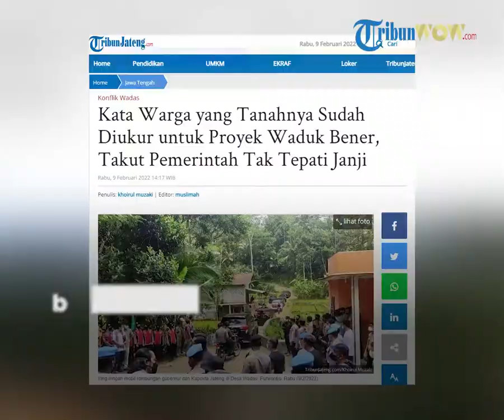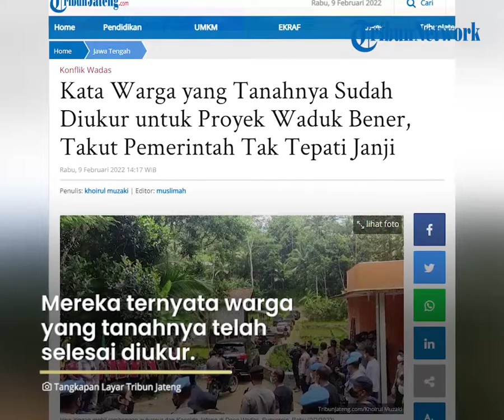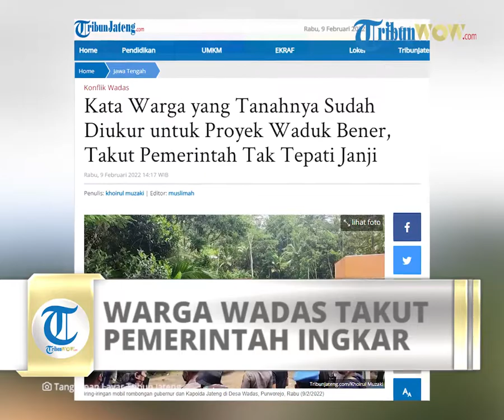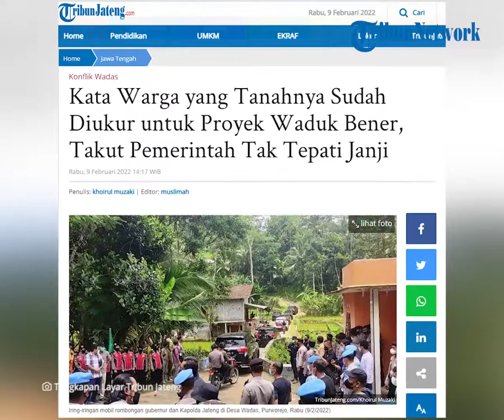Warga Wadas Mengaku Tak Masalah Tanahnya Dibeli, namun Takut Pemerintah Tak Tepati Janji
TRIBUN-VIDEO. COM - Pengukuran lahan untuk proyek pembangunan Waduk Bener Purworejo masih berlanjut.

Sebagian tanah warga telah diukur BPN dengan dikawal aparat Kepolisian.

Pantauan Tribun, situasi desa Rabu siang (9/2/2022), cukup tenang.

Meski sebagian warga masih terlihat hati-hati terhadap setiap orang asing yang masuk.

Tribun sempat ditanyai identitas hingga diminta menunjukkan kartu pers oleh pria kekar yang standby di jalan masuk desa.

Hingga ia memersilakan masuk ketika sudah memastikan yang masuk adalah jurnalis.

Mobil patroli polisi tampak lalu lalang di jalan desa.

Tapi jumlah pasukan itu tidak sebanyak sebelumnya,  saat terjadi ketegangan warga dengan aparat.

Kunjungan rombongan Gubernur Ganjar Pranowo dan Kapolda Jateng ke Balai Desa Wadas, pun tidak mendapat perlawanan dari warga yang kontra pengukuran.

Sejumlah warga berkumpul di teras rumah warga di persimpangan dusun.

Mereka ternyata warga yang tanahnya selesai diukur.

Wagiman mengatakan, tanahnya seluas 1.300 meter persegi telah selesai diukur.

Ia mengaku tak masalah tanahnya dibeli untuk pembangunan waduk.

Menurut dia, sosialisasi pembangunan waduk dengan mengeksploitasi batu dari Desa Wadas sudah dilakukan sejak lama.

"Sosialisasi itu terus, " katanya, Rabu (9/2/2022)

Ia sempat khawatir terkait rencana pembebasan lahannya oleh pemerintah.

Tetapi kekhawatirannya bukan terkait dampak buruk ketika bukit tempat lahannya berada dihancurkan.

Ia khawatir, pemerintah tak menepati janjinya untuk memberikan ganti untung lahannya yang telah dibebaskan.

"Takut gak dibayar, " katanya

Wagiman selama ini menanami lahannya dengan tanaman keras semisal Durian.

Di kampungnya, Rt 1 Rw 4, ada 9 warga yang lahannya akan dibebaskan, termasuk miliknya.  (*)

Artikel ini telah tayang di TribunJateng.com dengan judul Kata Warga yang Tanahnya Sudah Diukur untuk Proyek Waduk Bener, Takut Pemerintah Tak Tepati Janji,
Penulis: khoirul muzaki | Editor: muslimah